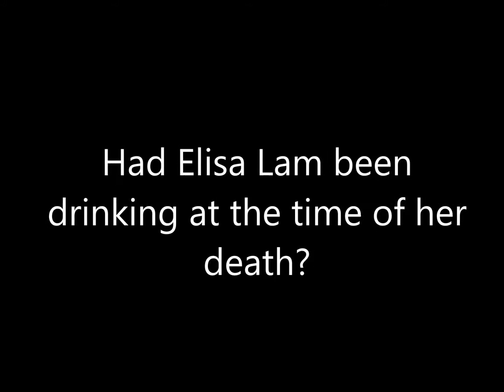Had Elisa Lam been drinking at the time of her death?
Elisa Lam was a 21 year old Canadian student from Vancouver, who somehow ended up dead in one of the water tanks on the roof in the Cecil Hotel in Los Angeles, California, USA.

Elisa Lam elevator footage.

Elisa Lam - Wikipedia.

This video was recorded in Clyne Gardens in Swansea, South Wales on Tuesday 6th February 2018.

Clyne Gardens.